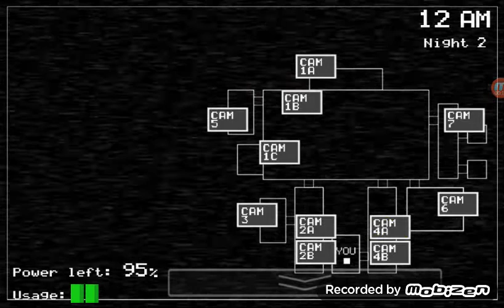Five Nights @ Freddys Gameplay Part 2 FINAL!!!!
Sorry for not saying goodbye cause my tablet turned off. WTF